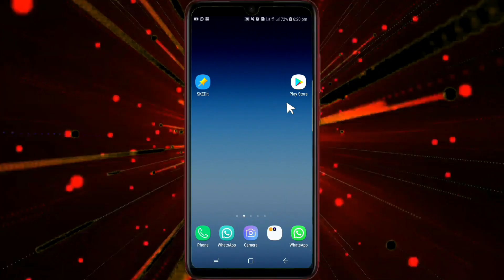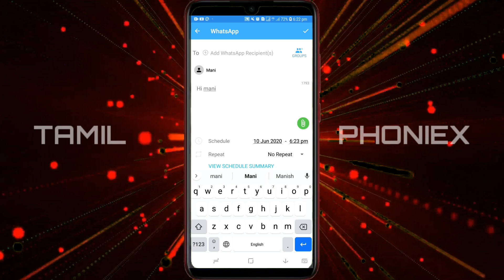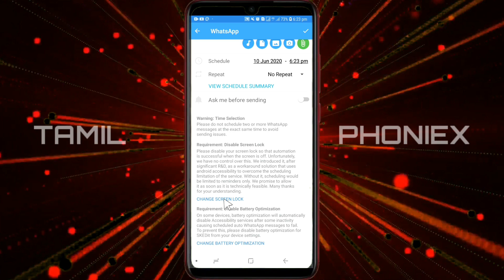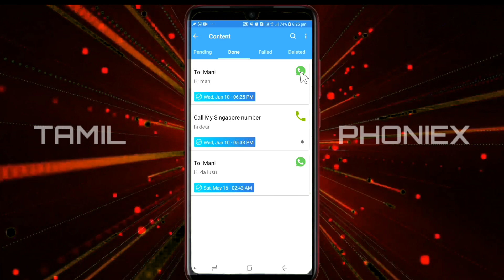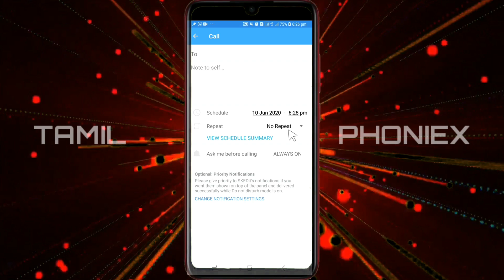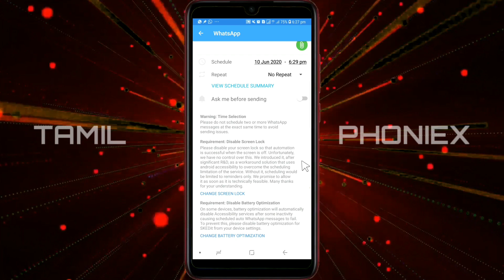Best auto message sender app for Android -Best message reminder app for Android 2020 Tamil Phoenix